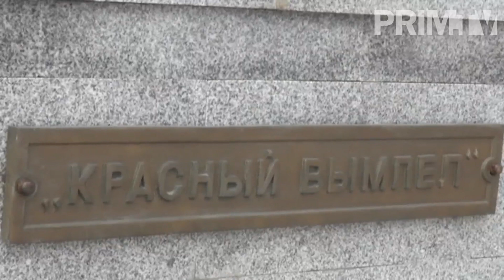"Красный вымпел" утопает в грязи